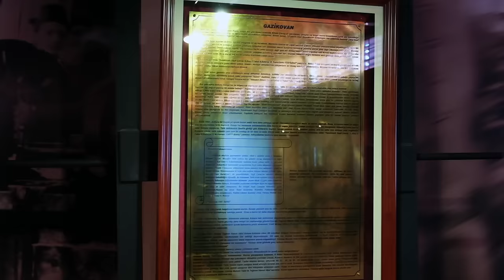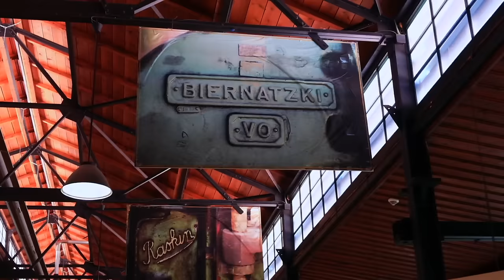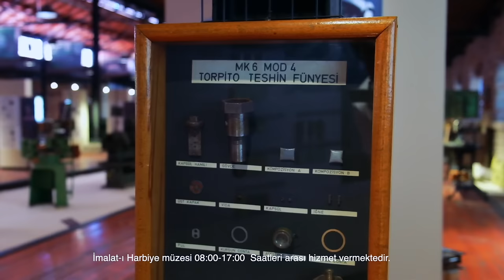Bir kovan gazi olur mu? MKE İmalat-ı Harbiye Müzesi'ni birlikte geziyoruz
Bugün sizi Ankara'de MKE Genel Müdürlüğü'nde yer alan İmalat-ı Harbiye Müzesi'ne götürüyorum... Aslında burası, Türk Savunma Sanayiinin de bir müzesi... Önce müzeyi dolaşıyoruz. Ardından 'Gazi Kovan'ın hikayesini dinliyoruz... Kapak fotoğrafında yer alan top mermisi kovanı 1.İnönü Savaşı'ndan itibaren 1,5 yıl içerisinde 8 Kez doldurulup 9 defa cephede kullanılmıştır. Her kullanım sonrası tekrar atölyeye getirilip doldurulan kovana Gazi Kovan ismi verilmiştir.
Gazi Kovan, cumhuriyetin ilanına müteakip yapılan 101 pare top atışının en son atışı şerefini taşıyarak Kurtuluş Şavaşımız ve Cumhuriyetimiz için önemli bir simge haline gelmiştir.
Gazi Kovan Günümüzde Ankara MKE  İmalat-ı Harbiye Müzesi'nde sergilenmektedir.